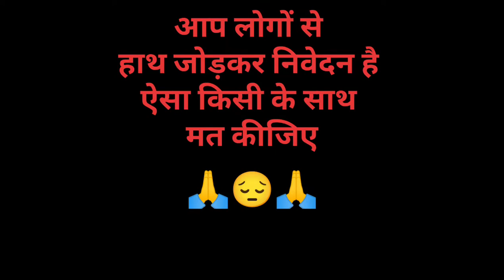budhi aurat||Bahu ne nikala saasu man ko Ghar se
your Quesies

Budiya ko nikala Ghar se?

Bahu ne saasu man Ko nikala Ghar se?

beghar aurat?

bheekh mangti hui aurat?

idhar udhar bhatkati Rahi aurat?

doston yah aurat bahut pareshan hai दो-तीन mahine se iski Bahu nahin sah Ghar se Nikal Diya Aaj yah जगह-जगह bheekh mangti Hui Pai gai aur yah bahut pareshan hai aaj raat kahan aur cal Kahan is video ko share karna taki aise aur kisi ke sath na ho sake thank u

@Trilok Singh vlog1322
@Shivani Kumari Official
@Sourav V/S Piyush Joshi
@Khushi Verma official
@Farmani Naaz
@Shivratri Kumari Official
@Jyoti Shri Mahato
@Priyanka Chauhan hard work
@Kunal Joshi vlogs
@Shivratri Kumari Official